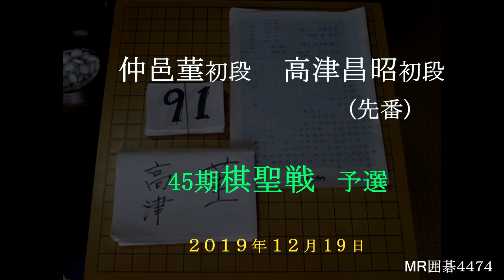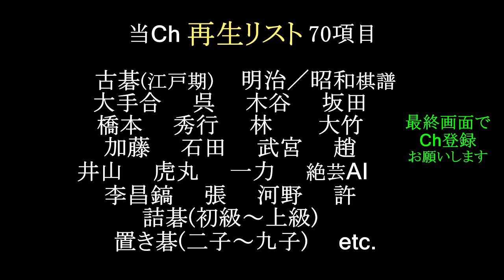仲邑菫初段 高津昌昭初段(黒) 45期棋聖戦予選 絶芸AI評価値 MR囲碁4474